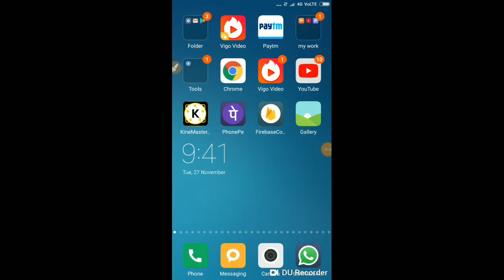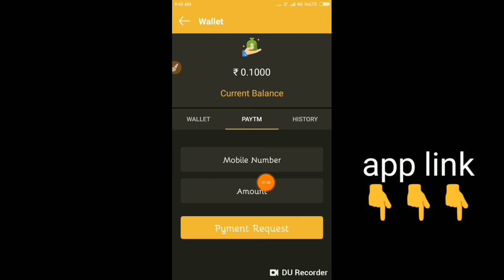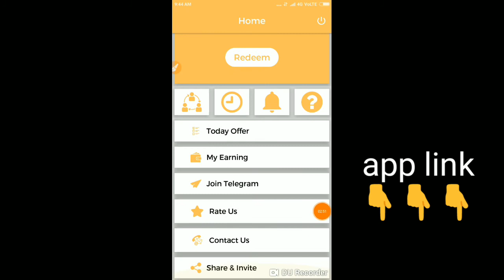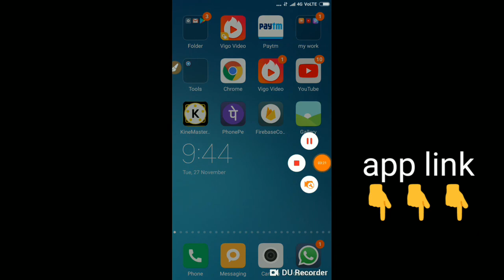8₹+8₹ free paytm cash 2 minutes ma income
Application link (1) 5₹ Redeem

Code➡954683

Application link (2) 7₹ redeem

 earn more money using my reffral

Code ➡X77CA5